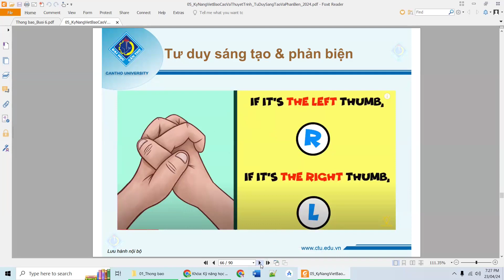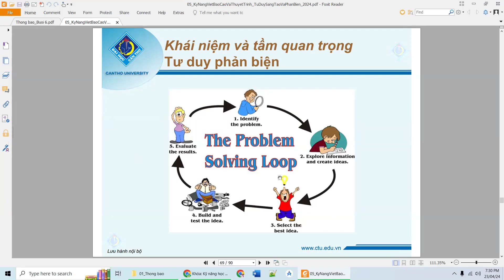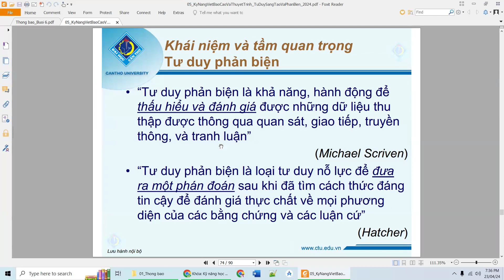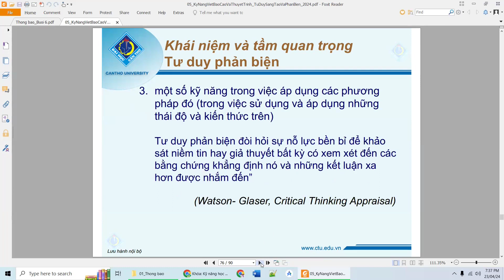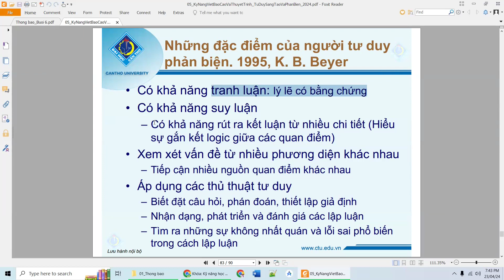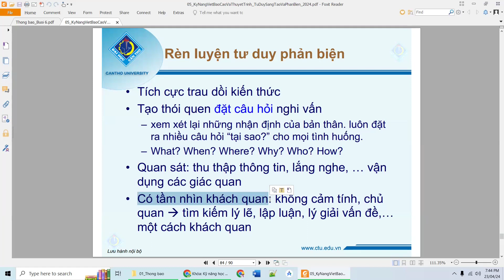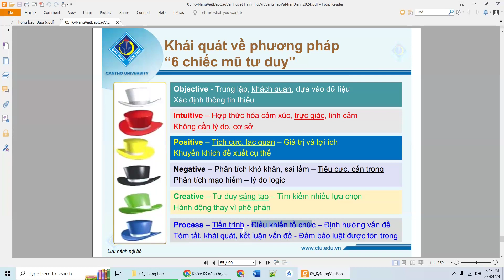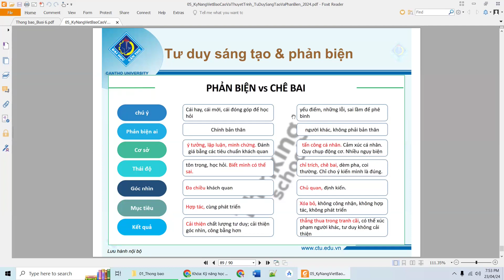Kỹ năng học đại học | buổi 6 - phần 2